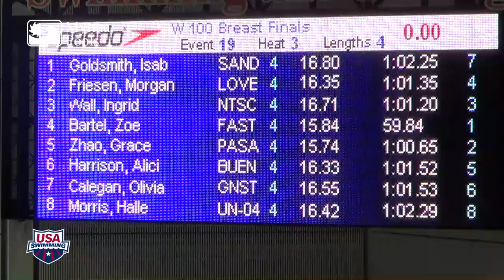West 2015 Speedo Junior Championships Women's 100 Breaststroke A Final